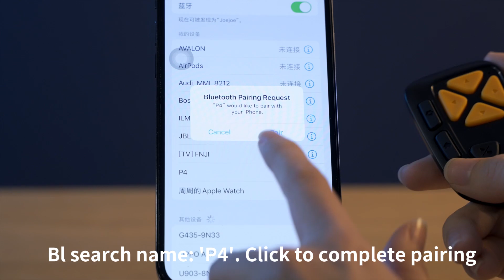P4 Multifunctional Mobile Phone Bluetooth Remote Controller